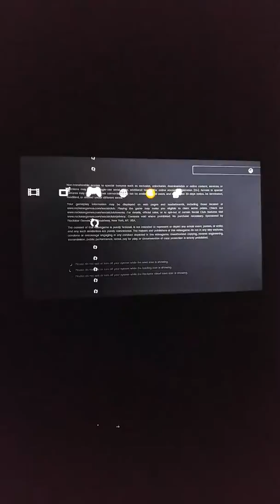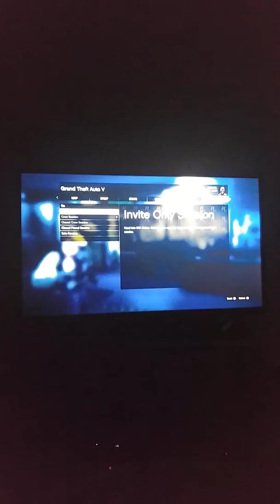May 10, 2018